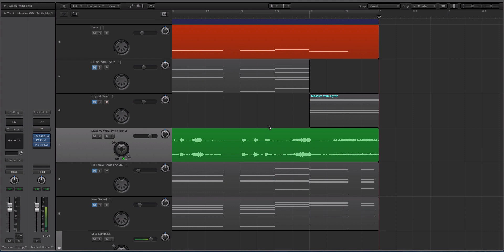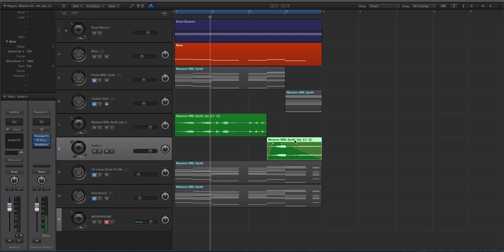Logic Pro X - Tape Stop & Speed Up FX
In this tutorial Echo Sound Works will show you a quick tip and trick that will make tape stop effects and speed up effects easier than ever before! You don't have to do anything but use the crossfade tool.

Cheers

Echo Sound Works